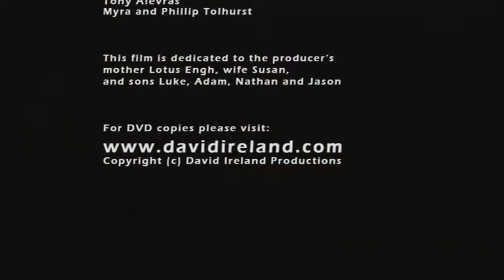Land of Dreaming The Wildlife Man TV Series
Kess Gallery - Incredible Fine Art Aerial Photography from Sydney available as High-Quality Paper, Canvas & Acrylic Prints